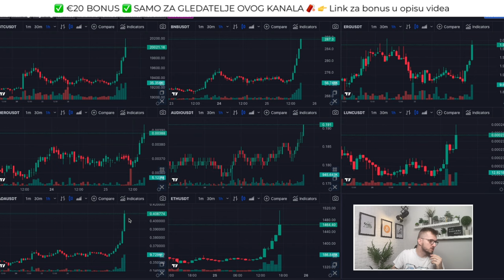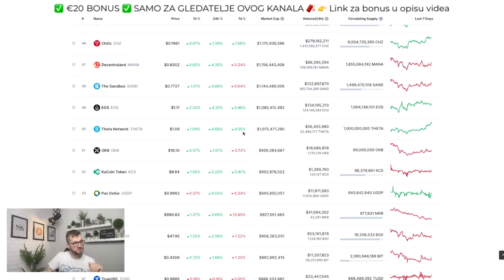U PAR SATI KRIPTO POLETIO JAKO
Kriptovalute su budućnost a ovo su najnovije kripto vijesti :) Kriptovalute luduju, Bitcoin je lokomotiva koja vuče sve za sobom. Ako pratite kriptovalute i kripto teme vjerujem da će vas zanimati ovaj video. Moj poziv od srca da podržite jednim lajkom ;) Uživajte u videu ;)

Za sva vaša pitanja javite se na mail

kripto teme
kriptovalute
uložiti novac u kriptovalute. Kupiti kriptovalute
kako kupiti kriptovalute
kriptovalute cena
How to invest in crypto
kriptovalute ada cardano
uložiti novac u kriptovalute
kriptovalute cardano
ada cardano
Kriptovalute novosti
KRIPTO LIVE
cardano ada